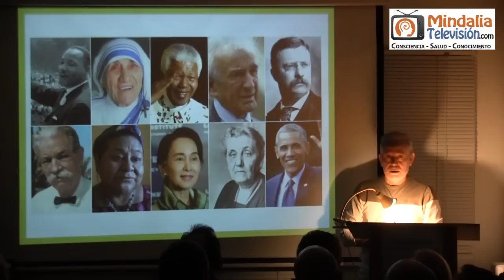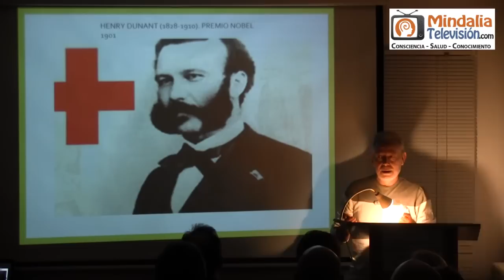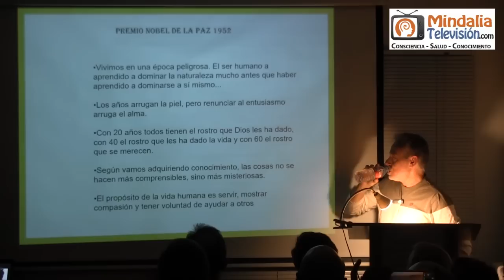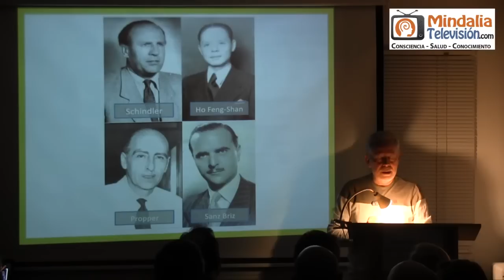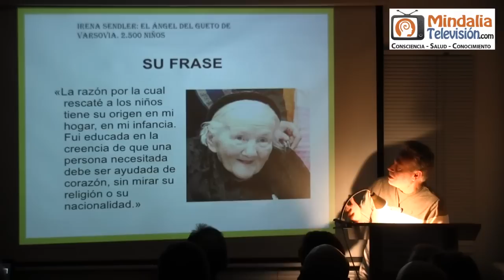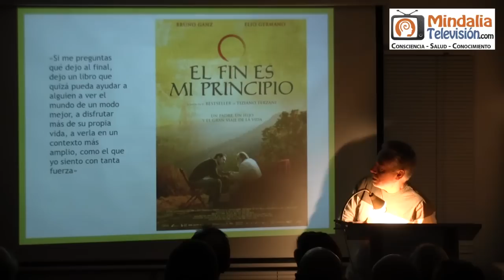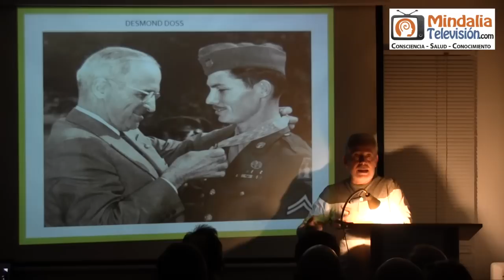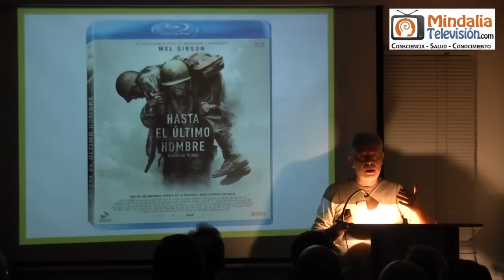Trabajadores de la luz, por Jesús Callejo PARTE 1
Trabajadores de la luz, por Jesús Callejo PARTE 1 de 2 que tuvo lugar en la Asociación de Estudios Espíritas de Madrid el 27 de enero de 2023.